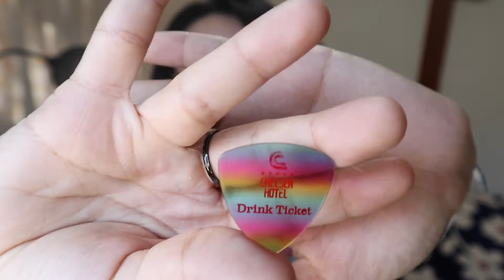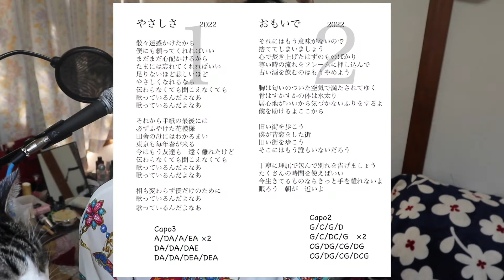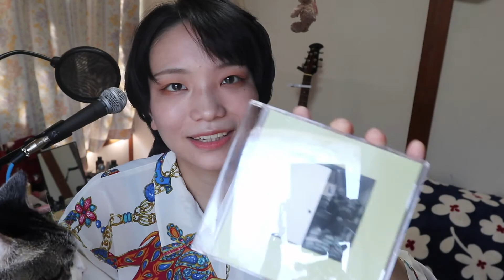【お知らせ】1st Album「呼ぶ人」リリース【予約開始】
※早速ですが配信リリース日が12月2日になりました笑
　CDリリース日は変更ありません。よろしくお願いします。

1stアルバム「呼ぶ人」2022年12月1日リリース！（予定）
ご購入はBOOTHショップ「やまのてや」にて

全9曲
1.やさしさ
2.おもいで
3.ハウス
4.泥舟
5.友達のこと
6.素敵な人
7.はあと時雨
8.誰かが死んだ翌朝は
9.ねぇ東京

参加アーティスト（順不同、敬称略）
中尾勘二
牛根
谷村昭彦
牧徳太郎
石井裕希子

各種楽曲配信サービスでも12/1より配信。

海外配送対応。